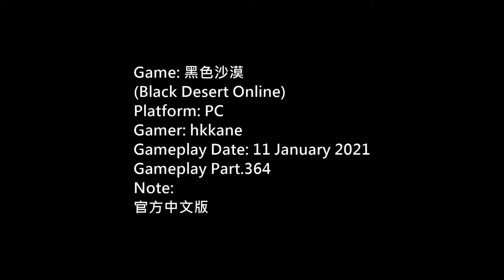黑沙無課金窮鬼三年後嘗試回鍋P.364(Black Desert)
Game: 黑色沙漠
(Black Desert Online)
Platform: PC
Gamer: hkkane
Gameplay Date: 11 January 2021
Gameplay Part.364
Note:
官方中文版